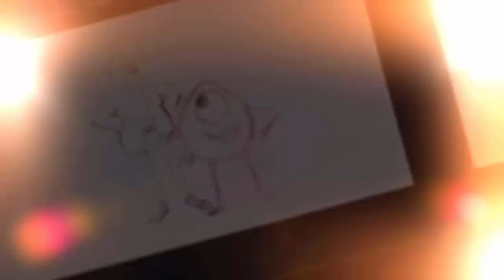10 Errores más Increíbles de la Película Intensamente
Una de mis películas favoritas es Intensamente, La hemos podido ver cientos y cientos de veces pero, seguro, que nunca hemos observado errores y despistes en algunas escenas de la cinta.
Hoy te compartimos 10 Errores que no habías notado de la película de Intensamente (Inside-Out).